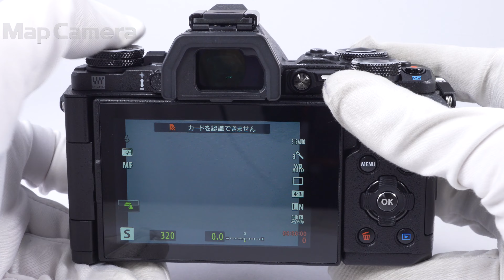OLYMPUS (オリンパス) OM-D E-M5 Mark II ボディ 良品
【付属品】
バッテリー・チャージャー・フラッシュ・別売予備バッテリー

【ココがポイント！】「OM-DE-M5MarkII」は、一眼レフの高画質と撮影スタイル、世界初の5軸手ぶれ補正を小型軽量ボディーに凝縮し、“ファインダーから目を離すことなく作画に没頭できるカメラ”として新しいミラーレス一眼の世界を切り開いた「OM-DE-M5」の後継機です。シャッタースピード5段分に進化した強力なボディー内手ぶれ補正機構と、防塵防滴・小型軽量のボディーとレンズシステムによる高い機動性が、あらゆる環境で一眼トップクラスの高画質スチル／ムービーの手持ち撮影を可能にします。

【外観】通常使用に伴う使用感が見受けられますが、全体的にコンディション良好な商品です。
【その他】別売の予備バッテリー付きでお得！